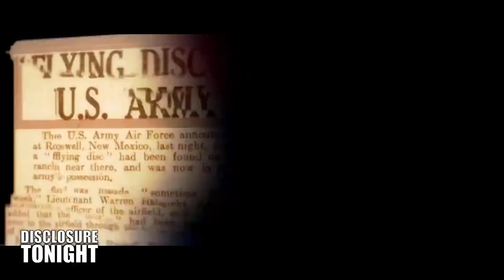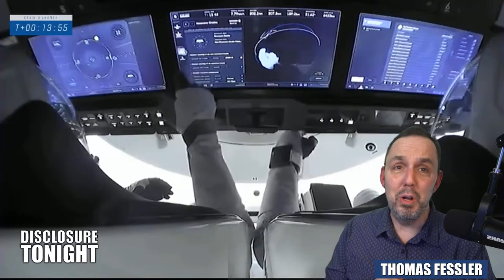DAVE MASON AND DAVE ALTMAN from A TEAR IN THE SKY | Panel Discussion | Disclosure Tonight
Have a comment / question after the LIVE broadcast?  Add it in the comments below.

Smokin Aces by Gyom license 3266919 to Thomas Fessler from PremiumBeat.com, Quebec CA. TYPE(S) OF USE: Standard License.   By purchasing a PremiumBeat license, PremiumBeat grants you the limited, non-exclusive, non-transferable,worldwide (except where expressly limited to a single “Territory”) right and license, in perpetuity to modify (subject to related restrictions) and use a Recording in accordance with the terms and conditions of the Agreement, and the Standard or Premium License, as applicable. In consideration of the license you purchase, you hereby agree to pay PremiumBeat a certain license fee according to our website rates.  Recording licensed hereunder are for your own personal or organizational usage only. You may use the Recording for your personal Projects and/or professional Projects you undertake for your clients or for your employer.

5/31/22